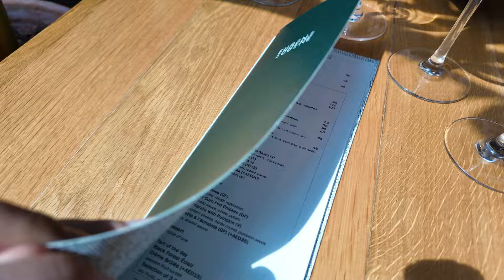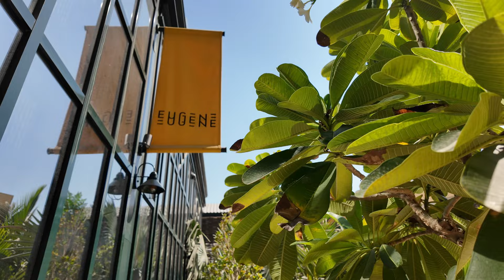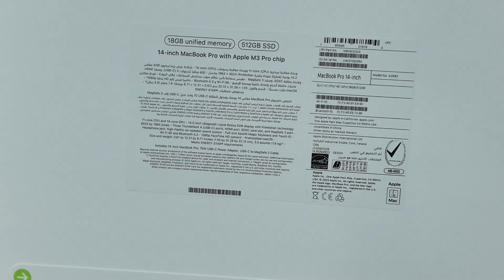Brunch at Eugene Eugene | Visited Plain Café and Macbook Pro M3 Unboxing